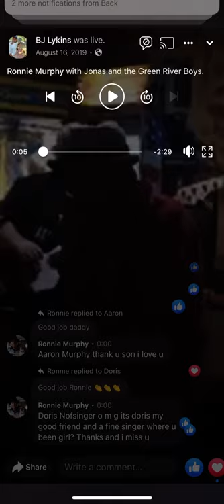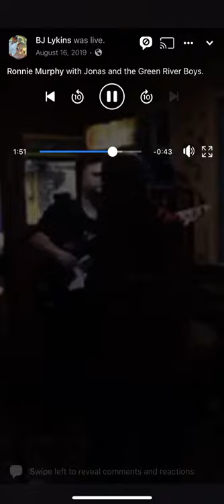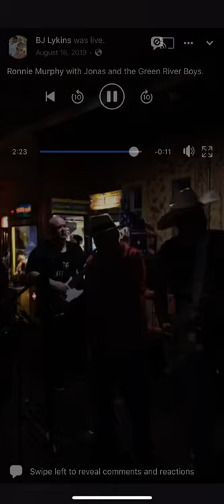Working man blues with Ronnie Murphy